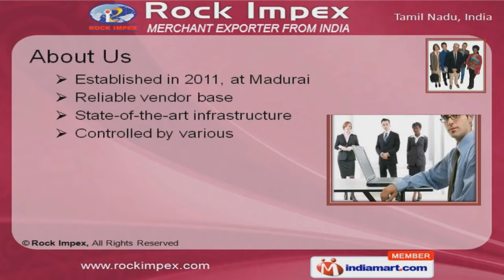Nuts by Rock Impex, Madurai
] Welcome to Rock Impex, Exporter & Supplier of Commodities. The company was established in 2011 at Madurai. Our market base is spread across Europe, Africa, America & other countries. Excellent pre delivery inspections, High grade raw materials & Competitive market prices help us to achieve maximum client satisfaction. We are engaged in offering Nuts, Kernels, Indian Maize, Surgical Gauze & Bandages. Nuts, Kernels & Indian Maize are some of our best selling products. Our Surgical Gauze & Bandages are widely acclaimed in the market. We also offer Surgical Cotton & Towels that are fabricated from premium grade raw materials. Along with that we provide premium grade Bed Sheets & Organic Products. We keep stock of elegantly designed Mats & Men Shirts.